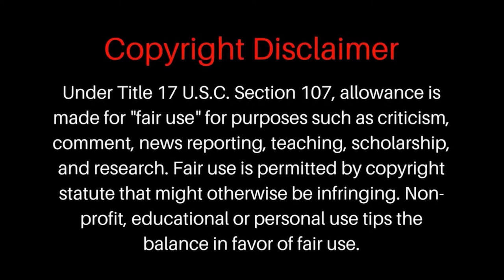I'm Not Lazy (N24) Network126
Network126 Im not lazy. lol. Network 126